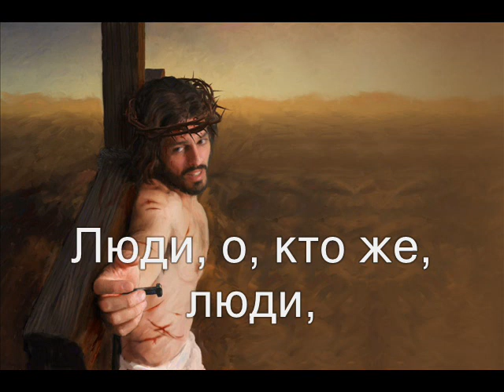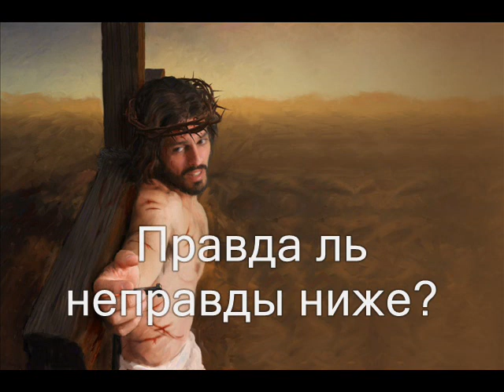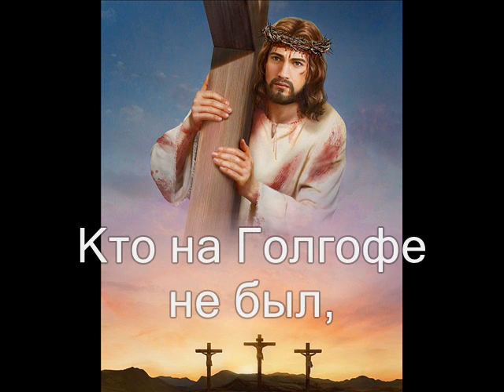Плачет небо. (Алые капли падают). Христианское караоке.